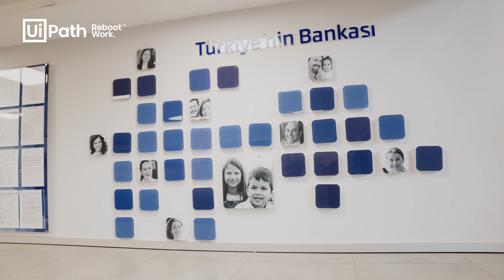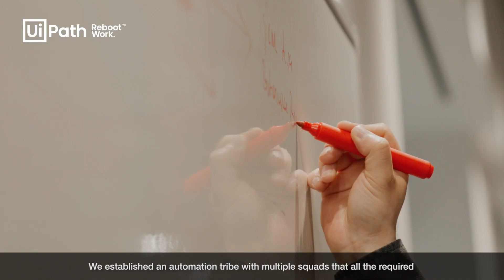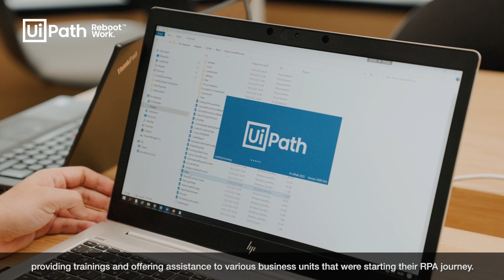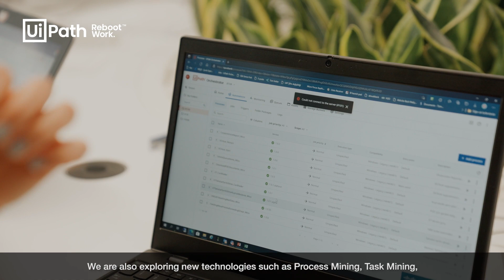İşbank, from pioneers of robotic process automation (RPA) to explorers of new technologies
Strong internal communication, top management support, involving and training of the employees, and a curious mindset were key factors for İşbank’s successful RPA journey. From early adopters in 2016 to fearless explorers, İşbank managed to put RPA to work, and the results speak for themselves: 500+ processes, 23 million transactions per year, 630.000 saved hours, 85 robots, and an established Center of Excellence that is meant to take things to a whole new level. Watch this 3-minute video and learn from the team that witnessed the RPA (R)evolution at İşbank.